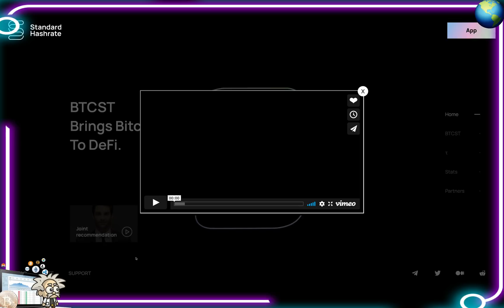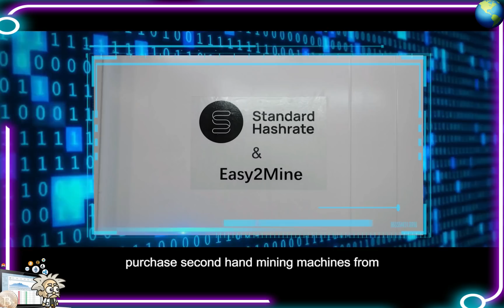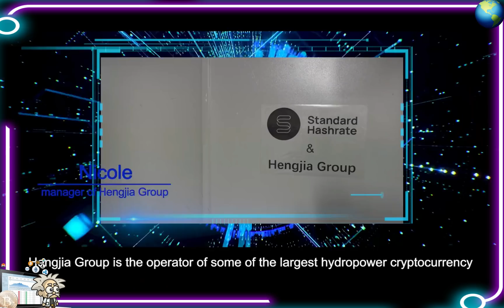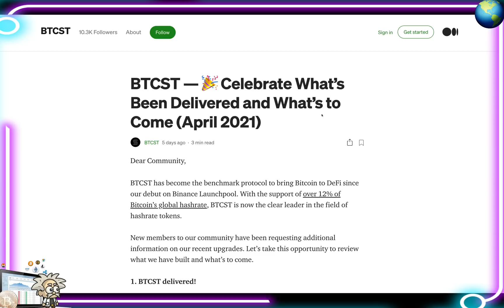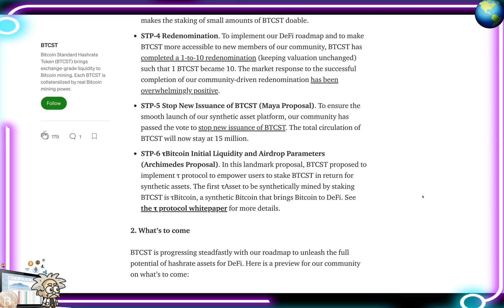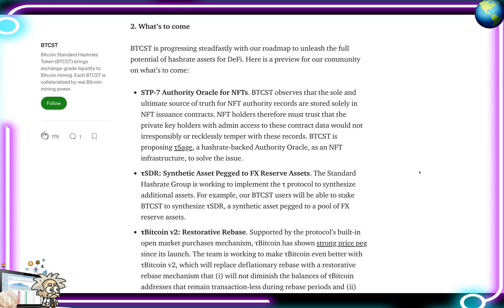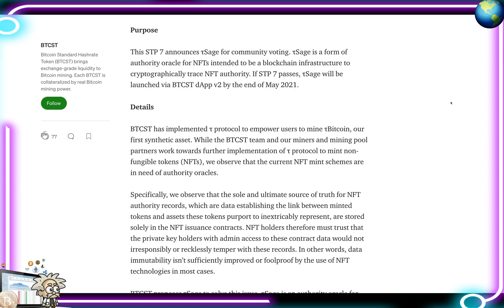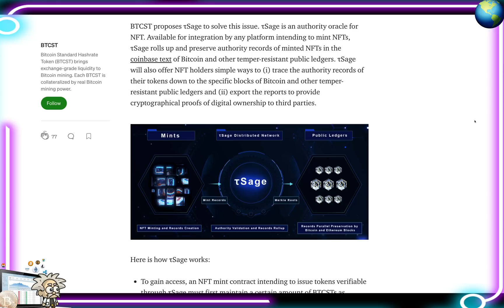CRYPTO CLASS: BTCST | DEBUT ON BINANCE LAUNCHPOOL SUCCESSFUL | TAU BITCOIN & TAU SAGE PARTNERSHIPS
In this video, we are proud to introduce BTCST.

"Bitcoin mining is a profitable venture with limited liquidity. Most miners must choose between holding onto equipment for years or relying on brokers for infrequent sales. This lack of liquidity means Bitcoin miners have few ways to hedge against or profit from the price fluctuation of mining machines. The same also discourages newcomers from seriously participating in Bitcoin mining. Finally, while traders often have the interest to gain Bitcoin mining exposure for it can be viewed as Bitcoin long options, high transaction costs dissuade them. A market needs to be made. Cloud mining is an imperfect solution. While cloud mining lowers the barrier of entry to mining, lack of standardization and strong product coupling make markets hard to form around mining contracts. We propose to solve this problem through Bitcoin Standard Hashrate Token (“BTCST”), a token collateralized by standardized Bitcoin mining power. By standardizing and tokenizing mining power into BTCST and listing the token for 2 exchange trading, we can bring exchange-grade liquidity to the mining power market while meeting traders’ need for mining exposure."